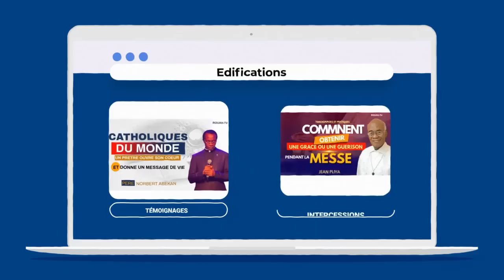😱CATHOLIQUES DU MONDE : UN PRÊTRE OUVRE SON COEUR |PERE NORBERT ABEKAN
Visitez notre site pour des contenus qui vont vous surprendre!
Ecoutez le  message poignant du père ABEKAN prêtre  exorciste depuis plus de 20 ans en côte d'ivoire.
👍Aimez- Partagez-Commentez.
😍Du nouveau cette semaine sur ROUAH-TV

Bienvenue sur ROUAH-TV ,  chaîne catholique  dédiée à aider les croyants et les non-croyants à vivre une rencontre personnelle avec Jésus et à marcher dans les pas du Saint-Esprit. Nous proposons une variété de contenus inspirants, notamment des enseignements, des moments de prière et des témoignages, pour nourrir votre relation avec Dieu.
Rejoignez-nous pour découvrir la présence vivante de Jésus et être guidé par le Saint-Esprit dans votre parcours de foi.
⚠️IMPORTANT :
⛔Nous ne vendons pas nos vidéos.
⛔Nous ne mettons pas nos abonnés en relation avec les prédicateurs dont nous publions les messages.
⛔Nous n'avons aucun lien direct avec la plupart des enseignants qui apparaissent sur notre chaîne.
⛔Nous avons obtenu gratuitement tous les messages que nous publions.

faites le chapelet chaque jour sur @NDML avec le Frère Alberto Maalouf et son équipe